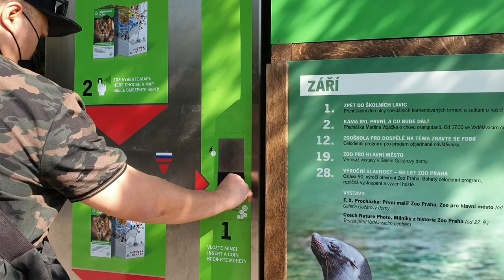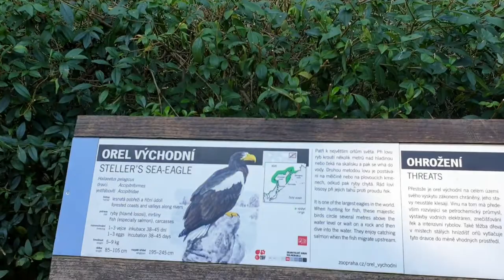Prague Travel Vlog 🇨🇿 | Zoo | Dancing House | Head of Franz Kafka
Hello Friends 👋

Its been very busy recently and took me quite some time to edit the video. Today wanna bring all of you to the Zoo, Dancing House and Head of Franz Kafka in Prague.

Hope you all enjoyed watching as much as I edited. 😊

❤ Alise